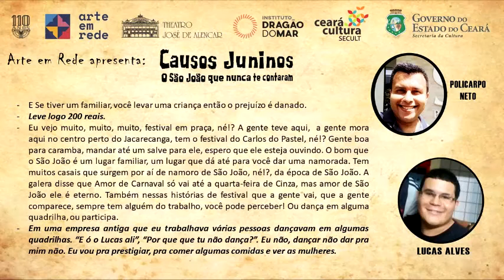Arte em Rede | Dia6 - Causos de Arquibancada Junina – O São João que NUNCA te Contaram”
Dia6 - Causos de Arquibancada Junina

O projeto “Causos Juninos – O São João que NUNCA te Contaram” realizará a publicação de 10 (dez) vídeos no YouTube e PodCast dos mesmos contendo causos e situações jocosas vividas no São João do Ceará. O Causos Juninos contemplará os deficientes auditivos através de legendas em todos os vídeos e os deficiente visuais através de podcast (áudio) dos vídeos. Serão abordadas as seguintes histórias: Histórias abordados, em ordem alfabética: Causos de Arquibancada Junina; Causos de Entidade Junina; Causos de Festival Junino; Causos de Juninas Adultas; Causos de Juninas Infantis; Causos de Jurados; Causos de LGBT Junino; Causos de Pesquisa Junina; Causos de Produção Junina; Causos de um Quadrilheiro Junino.

📣  Arte em Rede

Este conteúdo foi selecionado no Arte em Rede - Convocatória para seleção de projetos artísticos digitais. A iniciativa se insere dentro de um conjunto de iniciativas que o Governo do Ceará, a Secretaria da Cultura do Estado e sua Rede de Equipamentos, geridos pelo Instituto Dragão do Mar, vêm realizando com o objetivo de promover e movimentar a criação, difusão e economia artística e cultural do Estado.